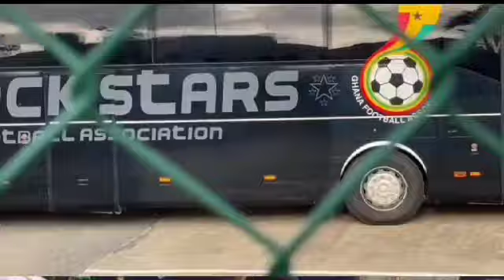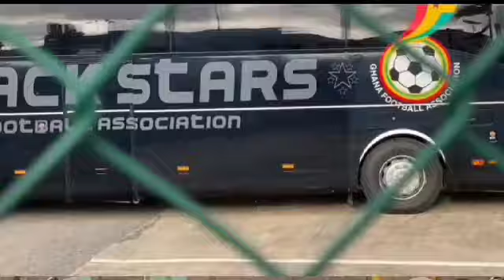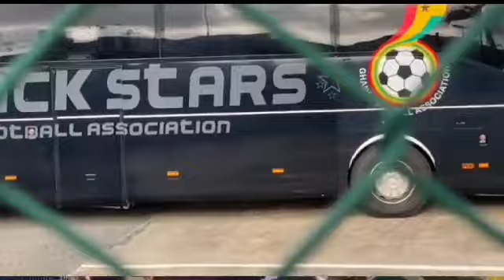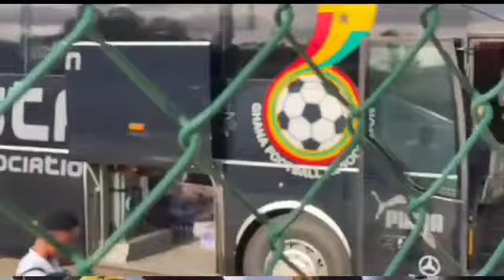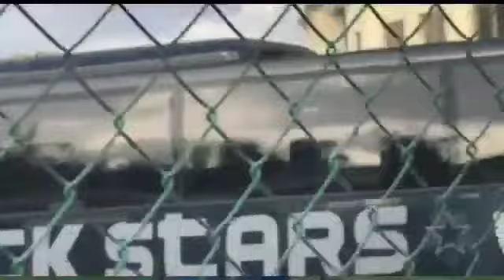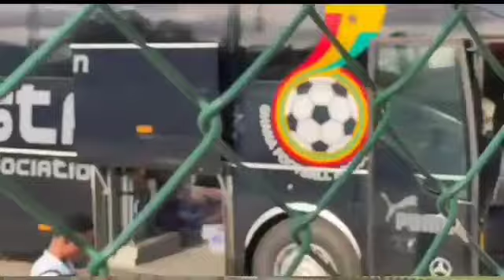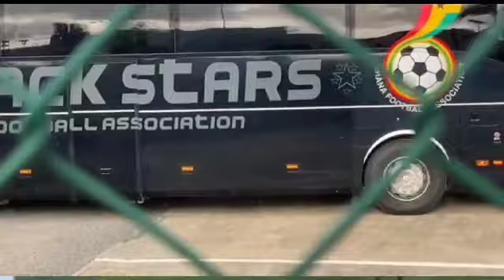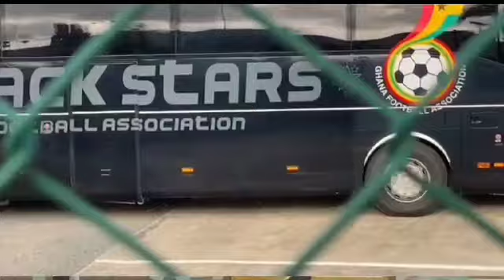FULL TIME SPORTS..EPISODE 12